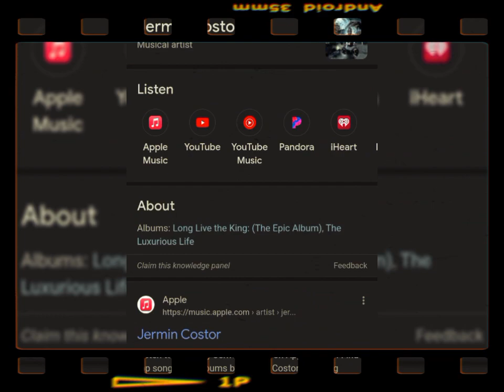jermin costor "Band Camp" [Visualizer]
BillionzEnt XmRadio/AppleMusic Present..
BandCamp Produced By: Svgerbeats
SomeWhere x NoWhere TOUR
🛍️SHOP & PURCHASE @ JerminCostor
(RECORD LABEL)
SHOP/PURCHASE EXCLUSIVE SNEAKERS:
(1) IPHONES

Billionz Entertainment XM Satellite Radio  《RecordLabel》 Views:46,538